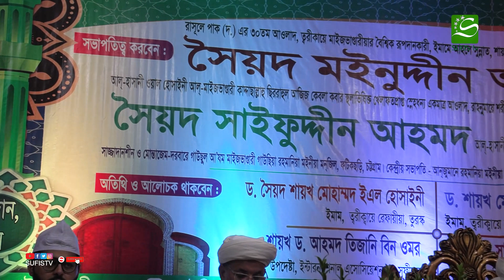নবীর ﷺ প্রেম শিক্ষা দিয়েছেন সৈয়দ মইনুদ্দীন আহমদ মাইজভাণ্ডারী | Sayeed Saifuddin Ahmed | SUFIS TV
Internet Partner:
AAMRA NETWORKS

Media Partner:
SUFISTV
SUFIBARTA